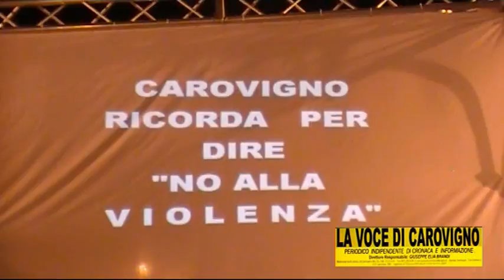La Voce di Carovigno - CAROVIGNO, MIGLIAIA DI PERSONE IN CORTEO PER MELISSA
STRAORDINARIA PARTECIPAZIONE DEI CAROVIGNESI ALLA FIACCOLATA PER MELISSA
Dir. Resp. Giuseppe Elia Brandi
Riprese Mimmo Ciaccia